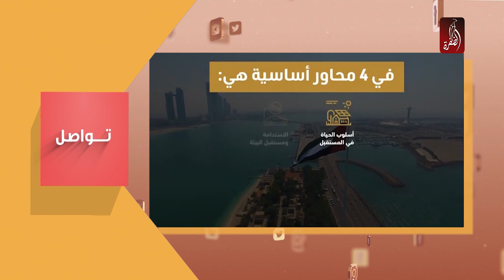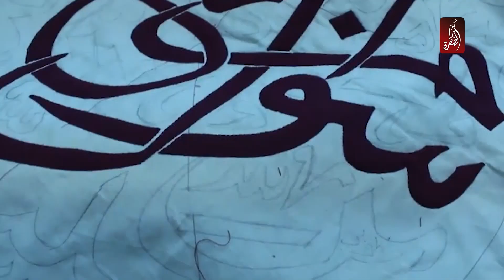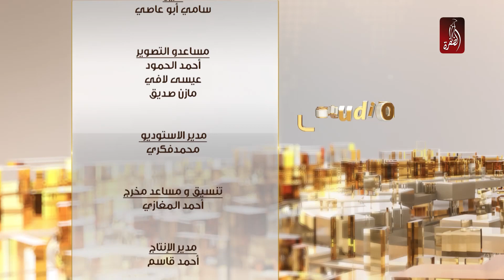برنامج استوديو الظفرة حلقة يوم 19-10-2020